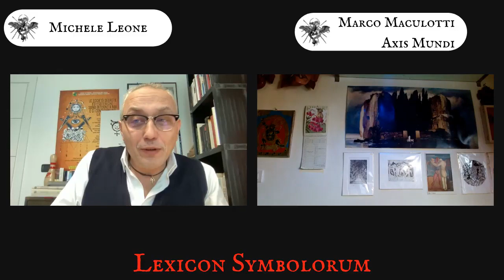L'ANGELO DELL'ABISSO: Apollo e la Linea Sacra Michelita (Marco Maculotti @Lexicon Symbolorum 6/4/22)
Seconda presentazione de "L'Angelo dell'Abisso. Apollo, Avalon, il Mito Polare e l'Apocalisse" (Axis Mundi Edizioni, 2022) di Marco Maculotti per "Lexicon Symbolorum", mercoledì 6 aprile 2022. Presenta Michele Leone.

Quale ruolo storico, quale visione del mondo e concezione del cosmo ebbero coloro che gli auctores classici definirono «iatromanti», sciamani ed estatici adepti del dio iperboreo Apollo, maestro della coincidentia oppositorum e ispiratore della «follia divina» e dell’arte della mantica? Perché nell’imponente affresco della Cappella Sistina raffigurante il Giudizio Universale Michelangelo dipinse, nel volto del Cristo-Giudice, i lineamenti dell’antico dio ellenico della Luce e della Profezia che San Giovanni Evangelista nel Libro dell’Apocalisse definì l’«Angelo dell’Abisso»? E infine cosa c’entra la Fine dei Tempi con la IV Egloga di Virgilio, gli «Oracoli Sibillini», la «Linea Sacra di San Michele» e le innumerevoli leggende sulle «Isole Beate» poste agli estremi confini settentrionali e occidentali del mondo, come l’Iperborea apollinea, l’Ogigia dove il dio Saturno aspetta in uno stato di vita-nella-morte il ritorno dell’Età dell’Oro di cui è sovrano, le Esperidi e l’invisibile Avalon, l’«Isola delle Mele» dove si sono occultati i Tuatha dé Danann, la stirpe divina e «splendente» di cui parla la tradizione celtica?